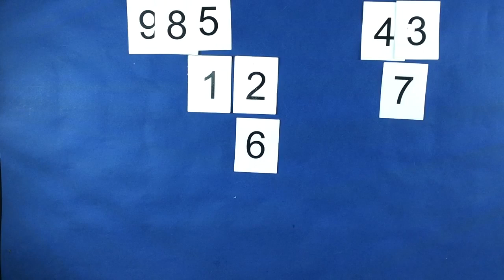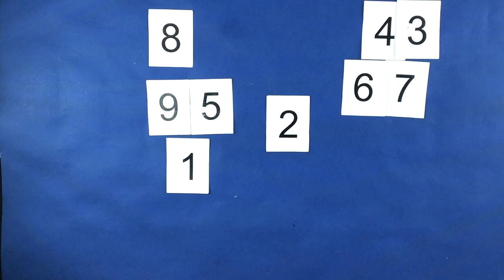Quince | Matemáticas | Curso de Verano Proyecto Mate 2020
Este es un juego para dos personas. En una mesa se ponen, boca arriba, nueve cartas numeradas del 1 al 9. Los dos jugadores retiran, por turnos, una carta cada uno. Gana el primer jugador que complete tres cartas cuya suma sea 15. Utiliza el espacio de abajo para anotar tus resultados. El enlace:

Materiales: Cartulina, tijeras, plumón.